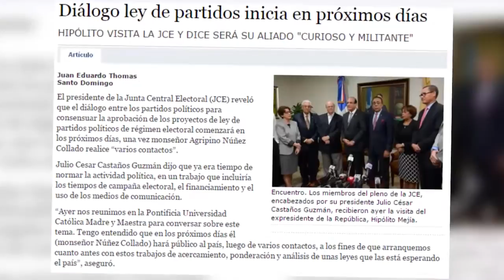Políticos se avocan aprobar Leyes de Partidos y Agrupaciones Políticas y del Régimen Electoral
LUEGO DE MAS DE 10 AÑOS REPOSANDO EN EL CONGRESO NACIONAL, EL PROYECTO DE LEY DE PARTIDOS Y AGRUPACIONES POLITICAS Y EL DEL REGIMEN ELECTORAL, PUDIERA SER APROBADO ANTE LA FIRME DECISION DE LA CLASE POLITICA.